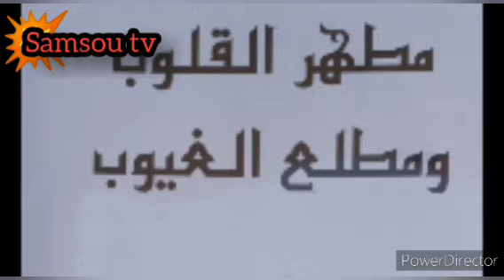الدرس : مطهر القلوب و مطلع الغيوب (فصل في ذم الضحك بالقهقهة) وبيان أن فيها ثمان ءافات